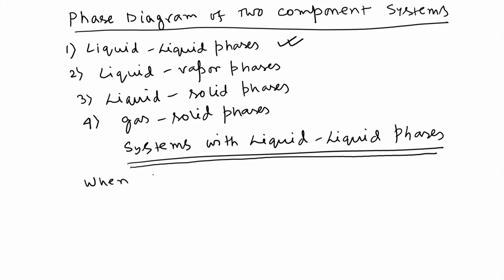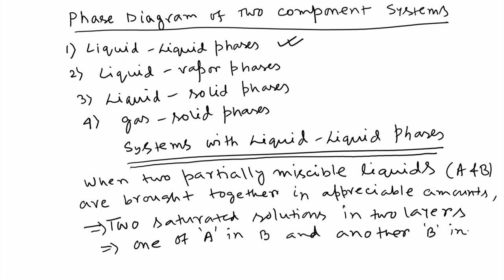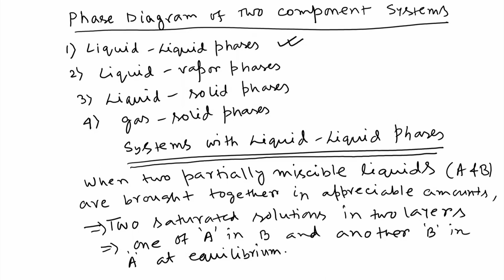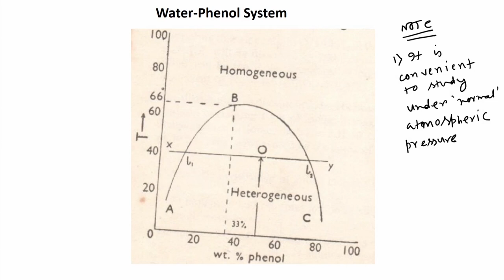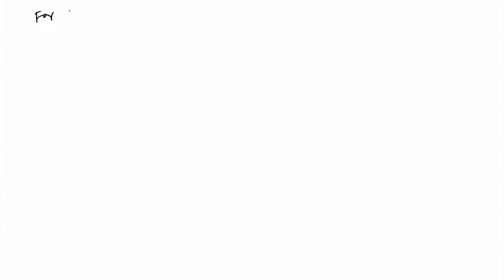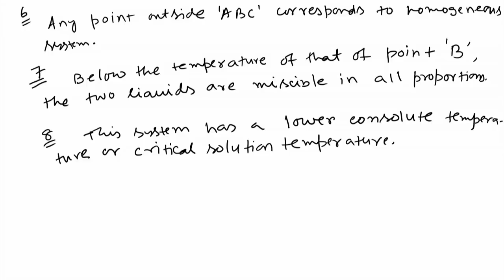Phase Diagram of two component systems